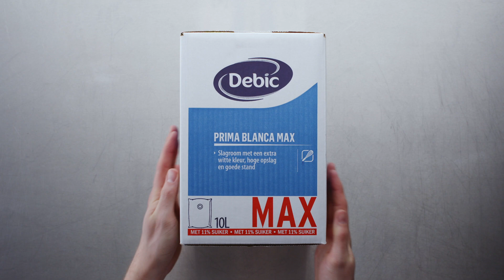3 decoratie technieken